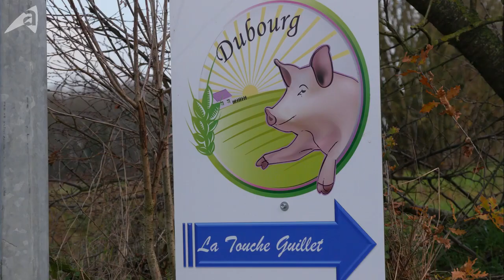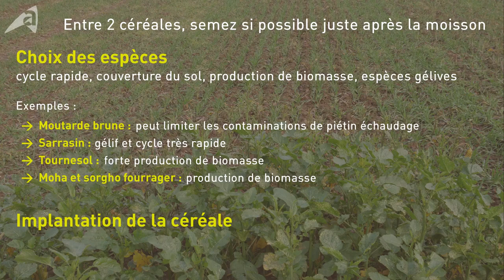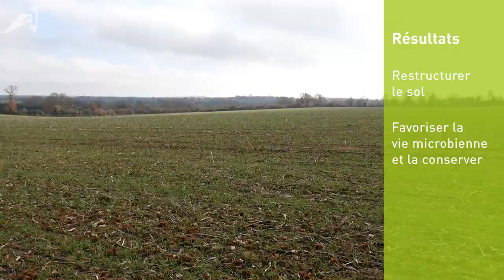Couverts en interculture courte, pourquoi, comment